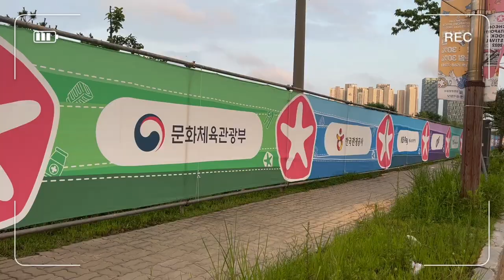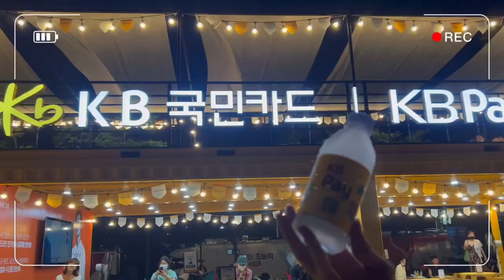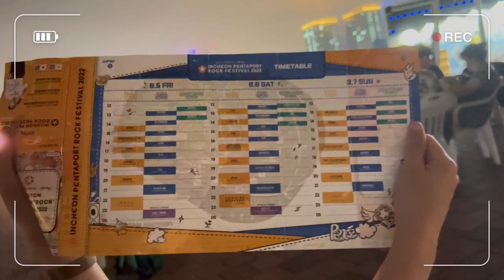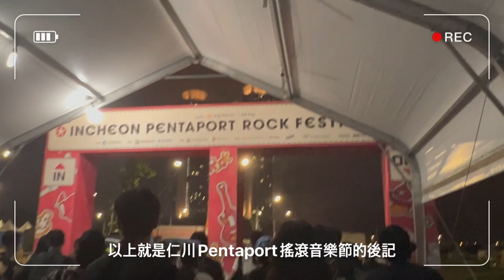2022｜韓國仁川｜Pentaport搖滾音樂節🎸